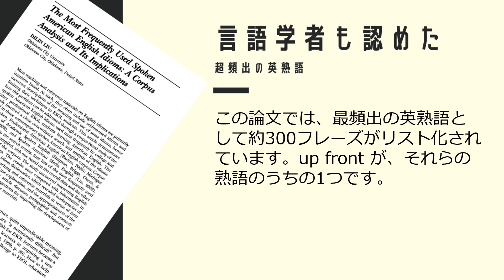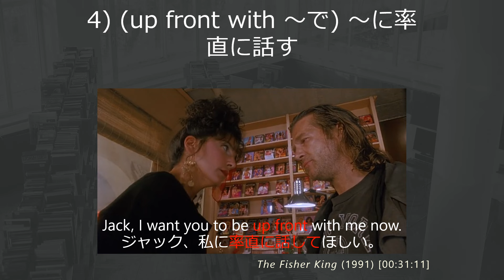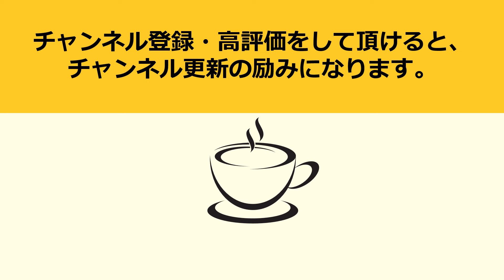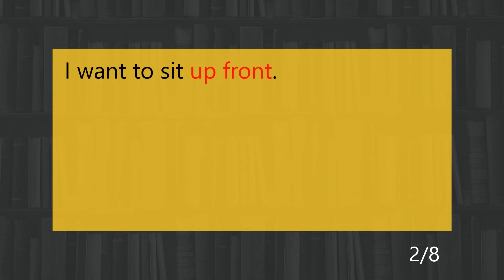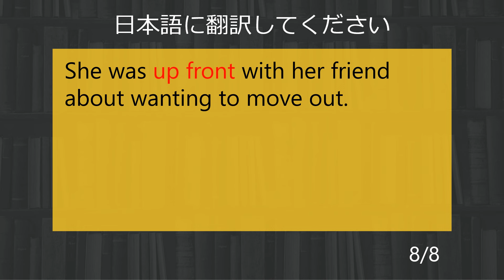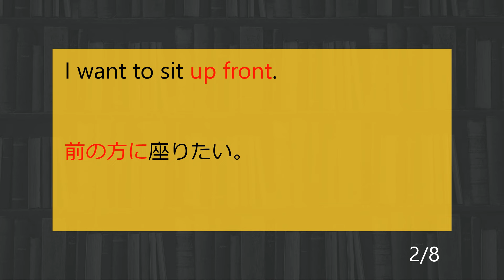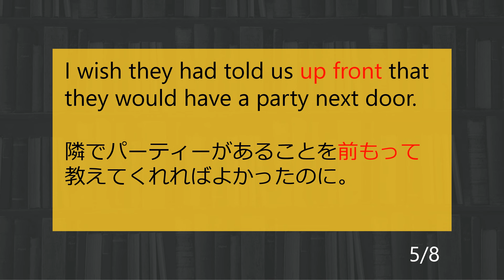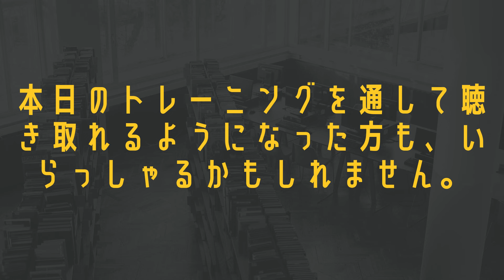超頻出の英熟語 up front をマスターするための徹底トレーニング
米オクラホマシティ大学の言語学者も認めた超頻出の英熟語 "run through" について解説＆徹底トレーニングしています。

この動画は、8の例文から1つの英熟語を徹底的に学ぶことで、その熟語はもちろんのこと、いくつもの単語が自然と身につけられるようにデザインされています。1つの熟語にフォーカスした内容になっていますが、扱われる10の例文の中には合計で60語に及ぶ豊富な語彙があります。わからない単語があれば、その都度、調べてみるとより効果的にトレーニングを進められます。

「超頻出」の根拠は、米オクラホマシティ大学の Dilin Liu 博士の "The Most Frequently Used Spoken American English Idioms: A Corpus Analysis and Its Implications" （「最も頻繁に使用されるアメリカ英語のイディオム。コーパス解析とそれが示唆するもの」）という論文の中にあります。

この論文では、アメリカ英語で最も頻出するイディオムを300近く挙げています。その300のイディオムの中に、この動画で紹介する "up front" が含まれています。

この論文の内容をもとに作成された市販の英熟語（イディオム）テキスト（イチオシ！）